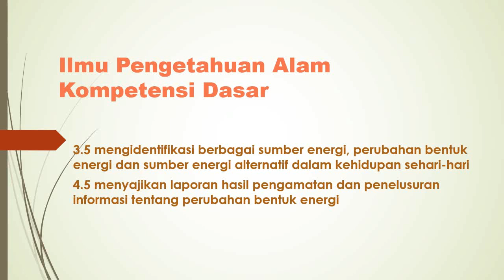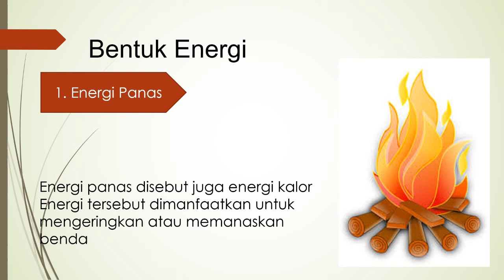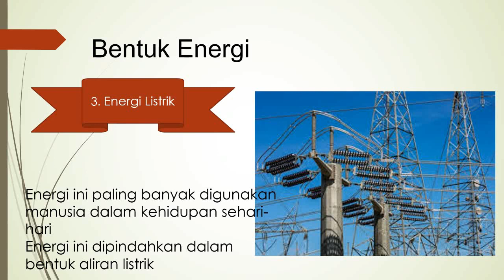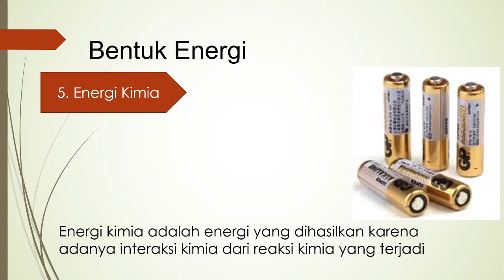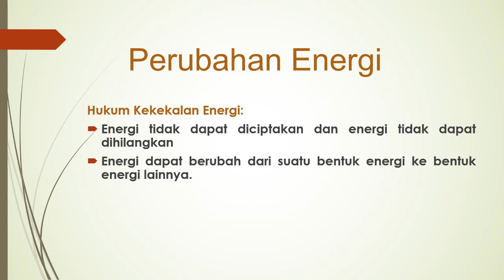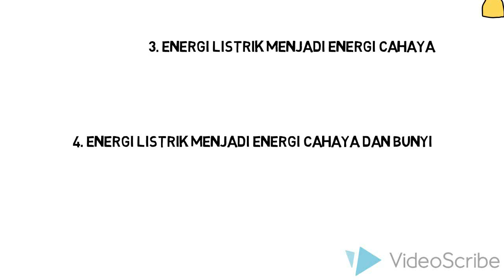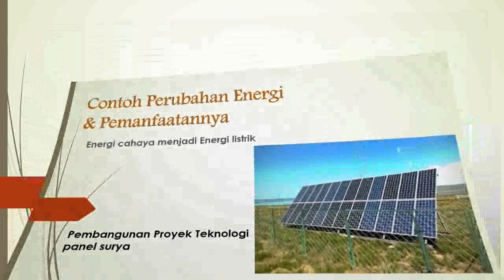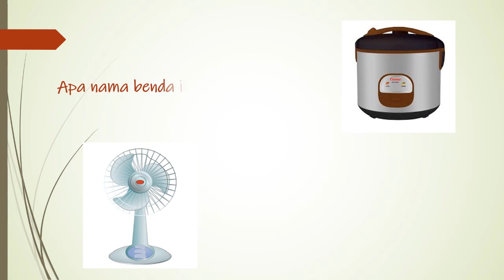Tema 2 Subtema 2 Kelas 4 Bag. 1 (IPA)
Pembelajaran Daring Tema 2 Subtema 2 Kelas 4  Bag.  1 (IPA)